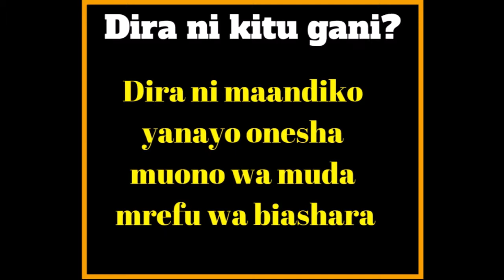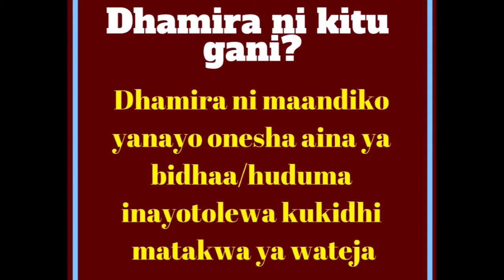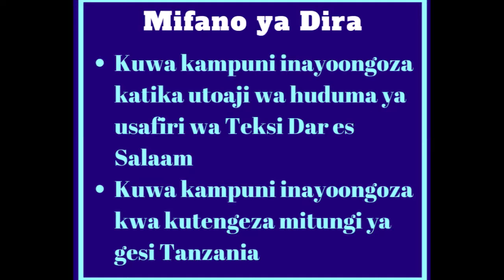Umuhimu wa Dira na Dhamira katika biashara- Medium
Video hii iliyotayarishwa na Ali Mwambola inaeleza umuhimu wa Dira na Dhamira katika biashara. Ili uweze kufanikiwa katika biashara ni muhimu uwe na maandiko ya Dira na # dhamira yatakayokupa msukumo mkubwa wa mafaniakio ya biashara yako. Ni vizuri ujipe muda wa miaka 3-5 kuhakikisha unafanikiwa kuifikia Dira yako. Ili ufanikiwe kufikia Dira yako ni muhimu uwe na Dhamira ambayo ni maandiko yanayo onesha aina ya bidhaa/huduma itakayouzwa/itakayotolewa na wateja watakaohudumiwa

1. Jinsi ya kuanzisha duka
2. Jinsi ya kuanzisha mgahawa
3. Jinsi ya kuanzisha salon
4. Jinsi ya kuanzisha duka la vipodozi
5. Jinsi ya kuanzisha duka la nguo
6. Jinsi ya kutengeneza hesabu za biashara